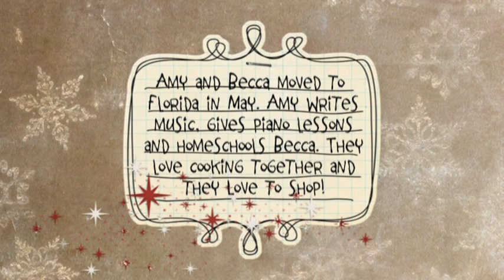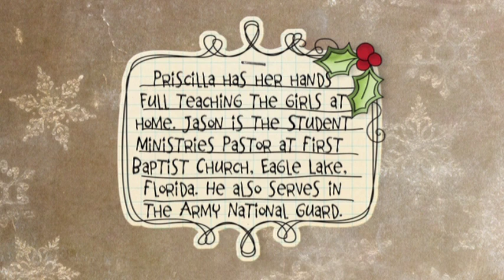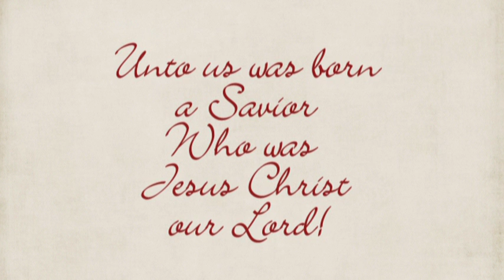2011 Christmas Card